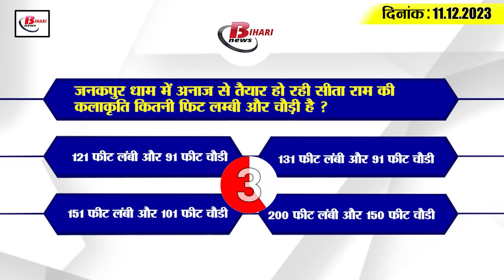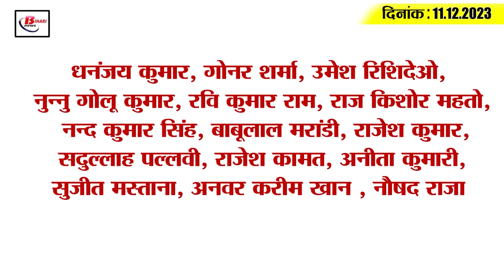Get Today Bihar Evening breaking news of 11th Dec. on Bihar Global Investor Summit,BSEB,Nitish kumar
Get Today Bihar Evening breaking news of 11th Dec. 2023 on Bihar Global Investor Summit, BSEB, Janakpur Dham, Nitish kumar.

1. Investments attending Bihar Global Investor Summit will be diverted to the industrial complex.

2. Bihar Board released model paper and question paper of Inter and Matriculation
If you are also among those students who are going to appear in Bihar Board Inter and Matriculation Annual Examination 2024, then this news is for you. Let us tell you that in this regard, the model question paper along with the model paper has been issued by the Bihar School Examination Committee. In such a situation, it has become clear from the model paper released that this time also the number of questions in option form is double. It is known that in the annual examination of Inter and Matriculation 2024, twice as many questions will be asked in all sections, but students will have to answer only half of them. Those candidates who want to download model paper and model question paper can download it on Bihar Board

3. Helicopter service started for tourists in Gaya

4. Grand artwork of Ram-Sita being prepared from grains in Janakpur Dham.

5. Increase in the number of rare animal Gaur in Valmiki Tiger Reserve

6. Bihar's tallest building will be beautified before December 25

7. Mercury started falling in Bihar

8. Organization of one day workshop on Cerebral Palsy by Children Rehabilitation Trust.

9. New date of Arijit Singh's concert revealed

10. CM Nitish will hold a rally in Banaras on 24th December.

11. Police investigating Pakistani funding network in Bihar

12. BJP demands investigation on irregularities in PM Awas Yojana in Bihar

13. Rajeev Pratap Rudy enjoyed Sonpur fair by eating Jalebi.

14. Sunil Gavaskar's statement on comparison of Rinku Singh with Yuvraj Singh